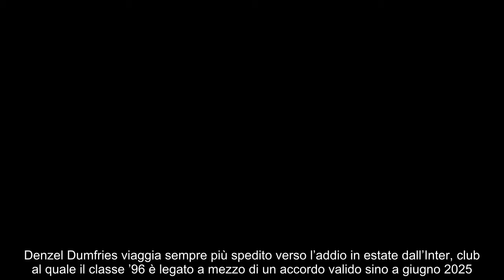L’erede di Dumfries Verona, affare chiuso